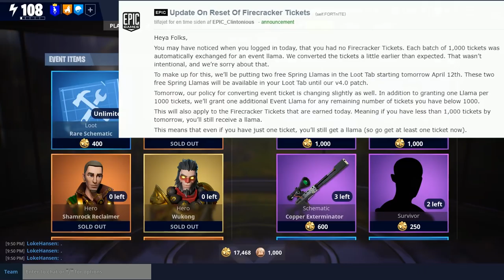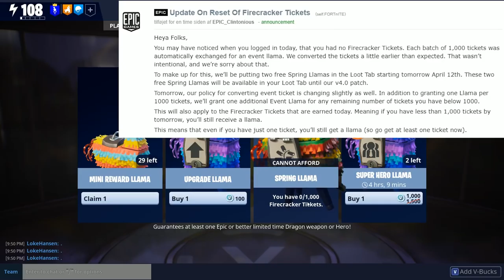2 Free Llamas For Everyone | Ticket Reset Apology / Consolation | 3.5 Fortnite Save The World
Just a short update on the Firecracker tickets and the free Sping llamas we are getting for the Epic error